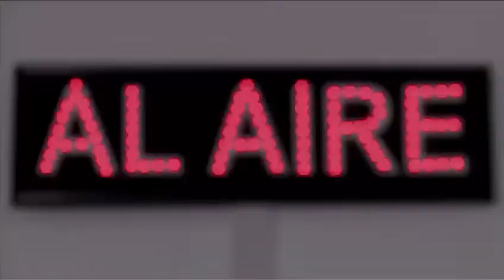El Ministerio TIC celebra el Día Mundial de la TV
El televisor en Colombia se ha encendido desde 1954 y ha permitido al país disfrutar de sucesos históricos a través de la pantalla, como la llegada del hombre a la luna o las hazañas de los deportistas colombianos en territorio internacional.

Sin embargo, es a partir de 1996, en noviembre se celebra el Día Mundial de la Televisión, según lo proclamó Naciones Unidas, luego del primer Foro Mundial sobre ese medio.

En relación a esta fecha, la ministra de las TIC, Carmen Ligia Valderrama, felicitó a los diferentes actores que hacen de la televisión pública una realidad y resaltó que “hoy desde los canales públicos se están ofreciendo contenidos de altísima calidad, acordes a lo que exigen las nuevas audiencias”.

"El Gobierno del presidente Iván Duque está comprometido con el fortalecimiento de la TV pública. Es por eso que desde el 2019 el presupuesto para los canales públicos nacionales y regionales ha aumentado de manera progresiva. En 2019 se entregaron 267.480 millones de pesos; en 2020, el monto fue de 291.500 millones de pesos; y este año llegamos a una cifra histórica: se han entregado cerca de 311.000 millones de pesos”, aseguró la Ministra de las TIC .